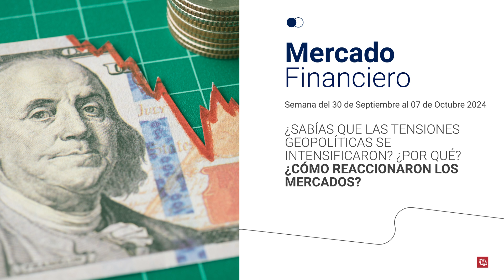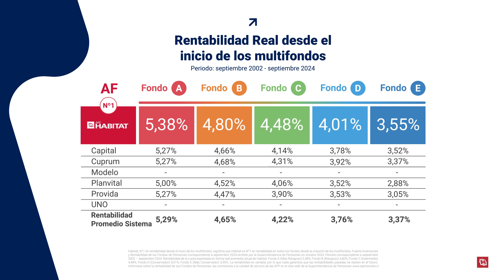¿Sabías que las tensiones geopolíticas se intensificaron? ¿Por qué? ¿Cómo reaccionaron los mercados?